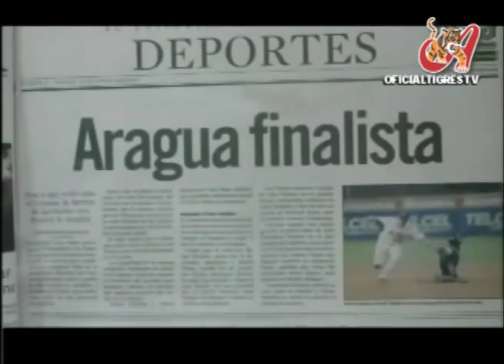Tigres Campeones Temp. 2003-2004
El trofeo de campeones, llegó luego de disputarse seis reñidos encuentros. Aragua pudo imponer su pitcheo, arma letal durante toda la campaña, y gracias al empuje ofensivo de su principal jugador Miguel Cabrera en el sexto de la final, vencieron en Puerto La Cruz 4x1 a los orientales, desatando la euforia de miles de seguidores de toda la región central.